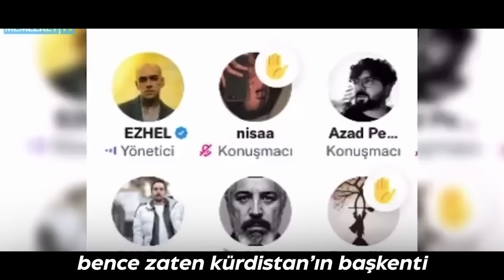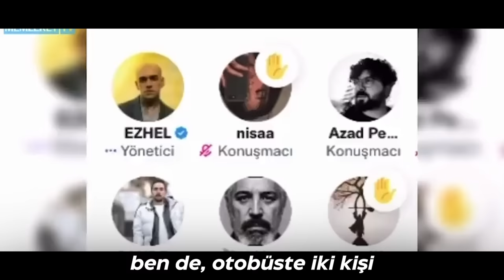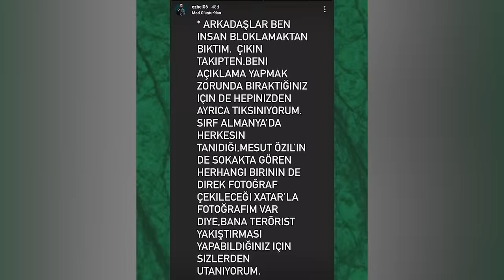EZHEL ''KÜRDİSTAN'' AÇIKLAMASI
Ezhel'in Kürdistan'ın başkenti İstanbul, Ankara'dır açıklamasını değerlendiriyoruz.